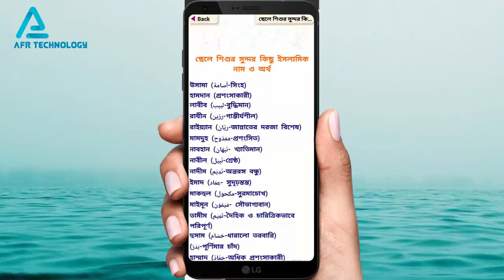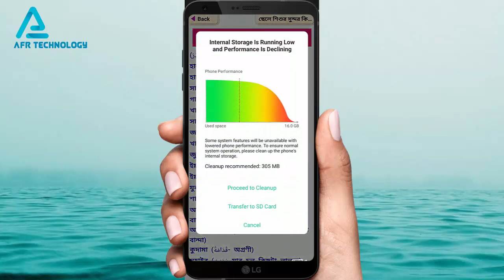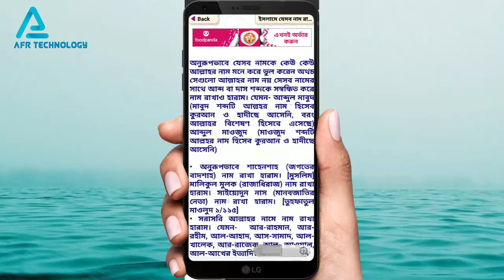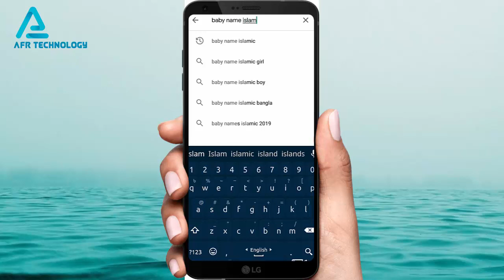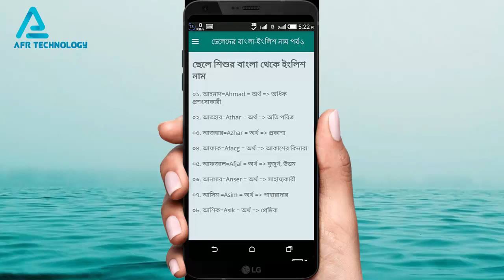মুসলিম ছেলে/ মেয়ে শিশুর অর্থসহ আরবি নাম | AFR Technology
Bengali/Bangladeshi Baby’s Islamic’s Names 2019 | AFR Technology

Welcome to AFR Technology channel. Here you can find a lot of smartphone tips and tricks about Android mobile in bangla. We are offering you to learn something new about android. We speak about new apps some hidden options and some awesome tips what can make your phone fast,easy and smart.